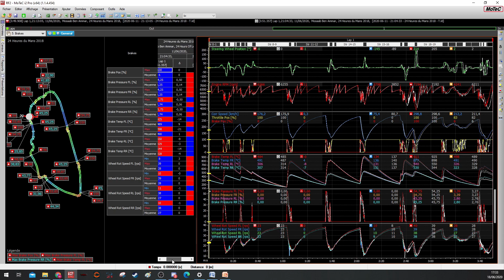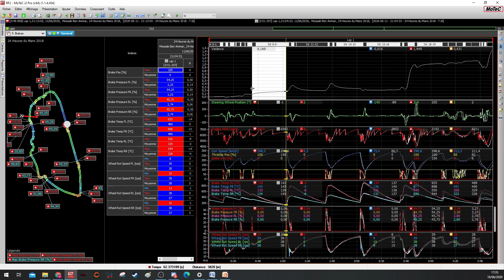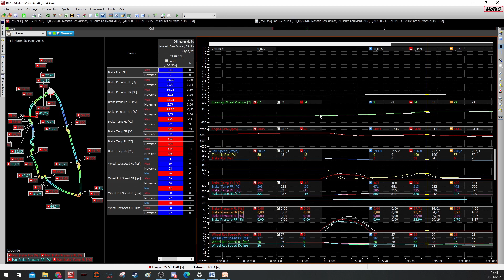RFACTOR 2 TELEMETRY ANALYSES USING MOTEC PART I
After I did a live streaming (in french) of my understanding of Rf2 telemetry, I had so many questions and I thought that the best way to answer those questions is to do shorter videos but in English (89% of the viewers of my Motec video were not french).
With the videos, I provide you with a document including a summary of the essentials (no more than 9 pages screenshots included).

Please please don't hesitate to ask any questions or provide any feedback!